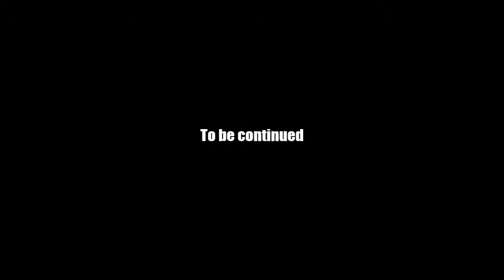AQ Worlds "Thwarfting the Spies" (Quest)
Quest:Thwarfting the Spies

NPCs:Denara

Monster List:Camouflaged Sp-Eye

Turn in:Unpopped Eyeballs x4

Equipment Won:None